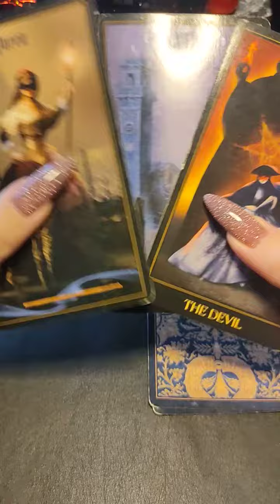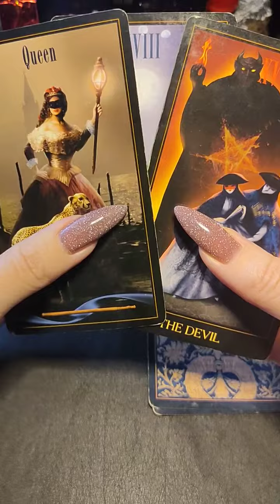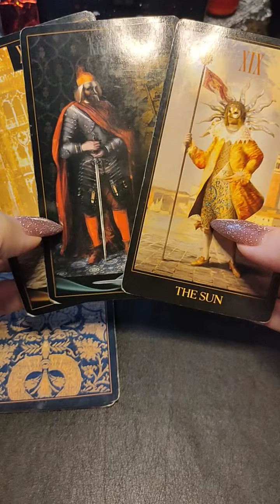Какие события ждут в январе???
Личная диагностика платная